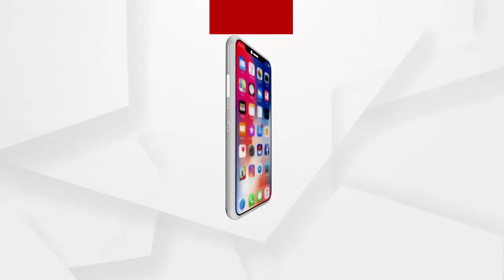ସରକାର ବିଫଳ ହୋଇଛନ୍ତି ନିଁଆଁକୁ ଆୟତ କରିବା ପାଇଁ...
ସରକାର ବିଫଳ ହୋଇଛନ୍ତି ନିଁଆଁକୁ ଆୟତ କରିବା ପାଇଁ । ପ୍ରକୃତରେ ଯେଉଁ ସତର୍କତା ଅବଲମ୍ବନ କରିବା କଥା ମୂଳରୁ ସରକାର ତାହା କଲେ ନାହିଁ...